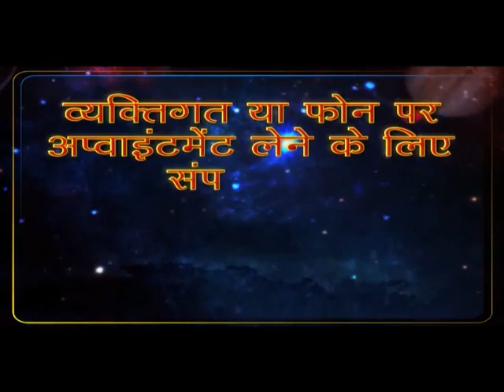अगर नौकरी में चाहिए तरक्की और रुकवाना चाहते हैं ट्रांसफर तो रविवार को करें ये महाशक्तिशाली अचूक उपाय